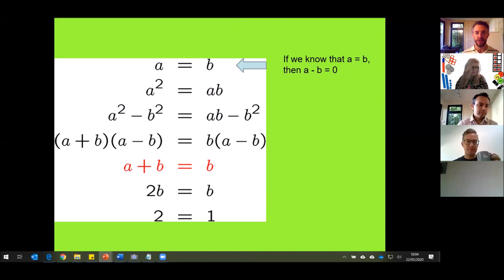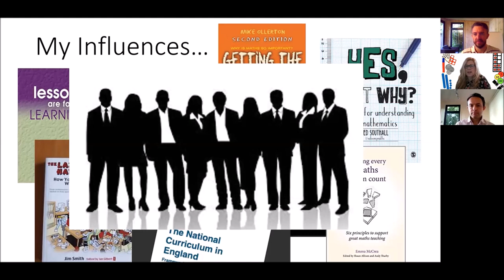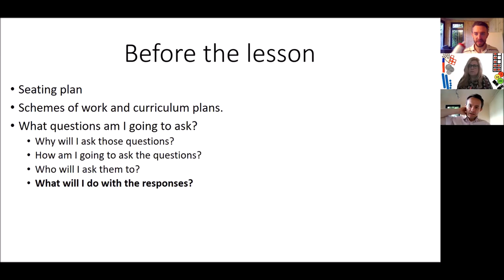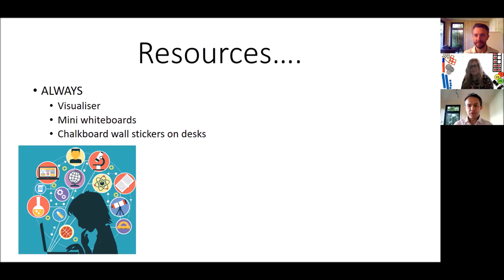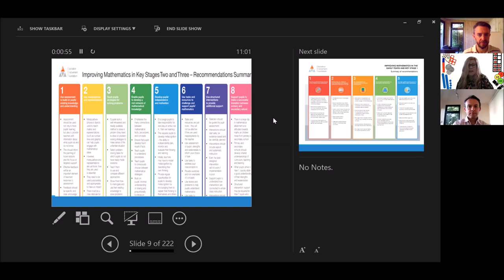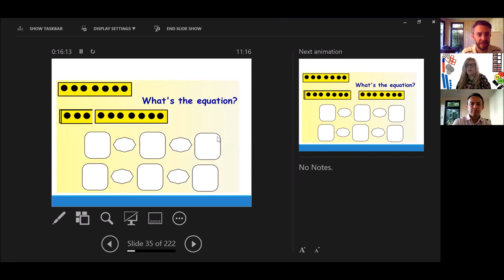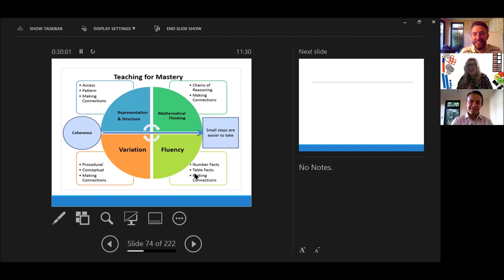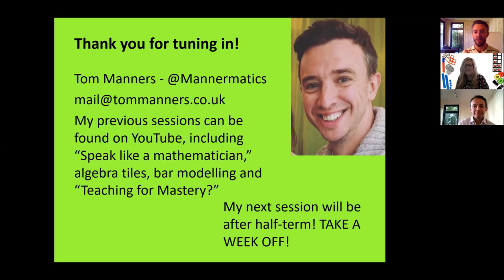Lesson planning in maths in all key stages - what's the same, what's different?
I invited two colleagues (primary and secondary) that I really respect to join me to share how they plan their lessons. We analysed and discussed the similarities and differences between the two school phases, whilst also being able to share some fascinating ideas for all maths teachers to find interesting and I hope learn from!

Helen Hackett (@HyperHelga) is an SLE with huge passion for her role supporting primary schools as a maths consultant across the country. She is an NCETM PD Lead as well as TfMastery specialist, leads maths across her multi-academy trust and participated in the first Shanghai exchange with the NCETM.

Alan Bannister is an enthusiastic, experienced teacher, and has been Head of Department in two different state secondaries, teaching both mixed-attainment schools as well as in selective schools. He specialises in the history of maths, and A-level curriculum provision. He is also course leader for the Prince's Teaching Institute's "New Maths Teacher" subject days, and, in his own words, "a connoisseur of fine Maths jokes and punnery."